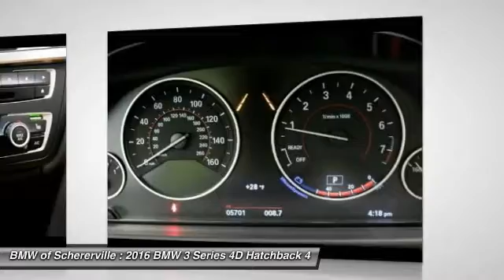2016 BMW 3 Series Schererville, Chicago, Gary, Lansing P3694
2016 BMW 3 Series 328i xDrive Gran Turismo

Sport Package. Cold Weather Package (Heated Front Seats, Heated Rear Seats, Heated Steering Wheel, and Retractable Headlight Washers), Driver Assistance Package (Park Distance Control and Rear-View Camera), Driver Assistance Plus (Active Blind Spot Detection, Active Driving Assistant, Side & Top View Cameras, and Speed Limit Information), Lighting Package (Adaptive Light Control and Xenon Headlights), Premium Package (Comfort Access Keyless Entry, Lumbar Support, and Satellite Radio), Technology Package (Advanced Real-Time Traffic Information, BMW Online & BMW Apps, Head-Up Display, Instrument Cluster w/Extended Contents, Navigation System, and Remote Services), BMW Certified, AWD, Mineral Gray Metallic, and Saddle Brown w/Dakota Leather Upholstery. Who could say no to a simply great car like this outstanding 2016 BMW 3 Series? BMW Certified Pre-Owned means you not only get the reassurance of up to a 6yr/100,000 mile limited warranty, but also a multipoint inspection/reconditioning, 24/7 roadside assistance, trip-interruption services, and a vehicle history report. Pamper yourself all the way home. brbrMORE ABOUT USbr2015 Center of Excellence Award-Winner! We are a highly-rated consumer dealer according to Dealerrater.com and Google. BMW of Schererville specializes in Customer Satisfaction and will do what it takes to earn your business. If you have never been WOWed by your dealer, give us a call at the number above and experience BMW of Schererville today.